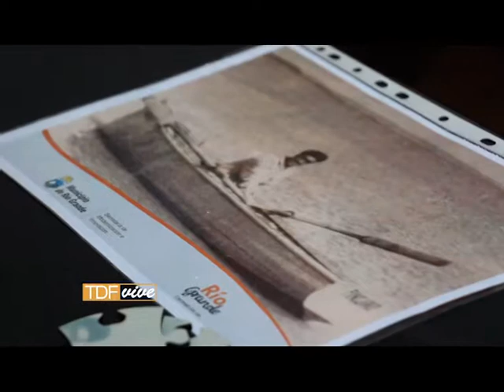TDF Vive Programa N°16 Bloque 04